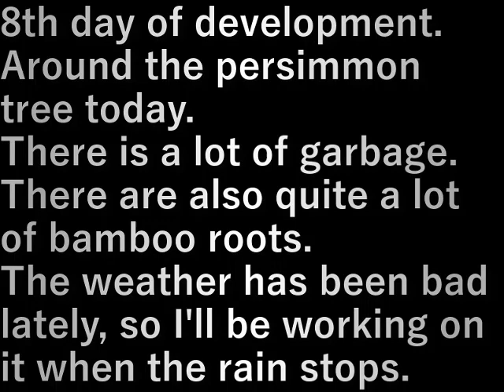村民農園新規耕運7(2024.2.22)New cultivation of villagers’ farm 7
開拓８日目。
今日は柿の木まわり。
ゴミが多い。笹の根も結構たくさんある。
最近天気が悪いので雨が上がれば作業をしています。

8th day of development.
Around the persimmon tree today.
There is a lot of garbage.
There are also quite a lot of bamboo roots.
The weather has been bad lately, so I'll be working on it when the rain stops.

設備屋の適当田舎暮らし